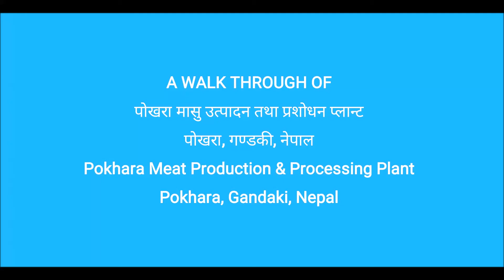Pokhara Abattoir Project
The Abattoir is being developed under Public Private Producer Partnership (4p) model with technical support from Heifer International.